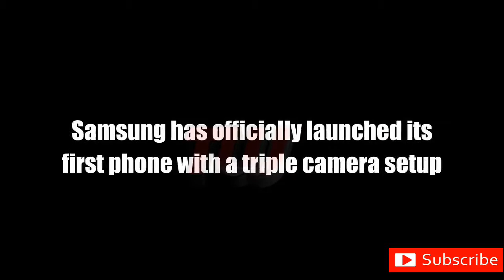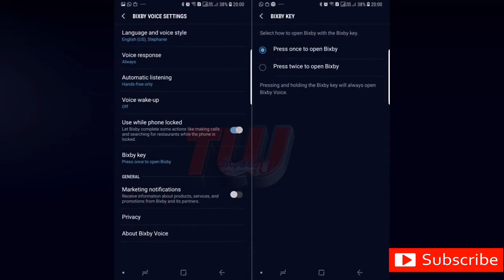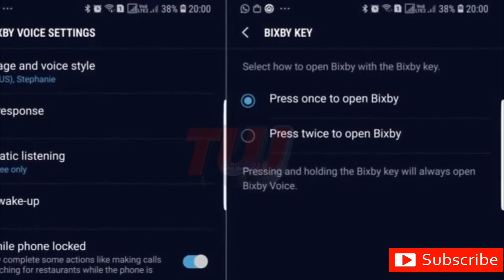Samsung galaxy A7